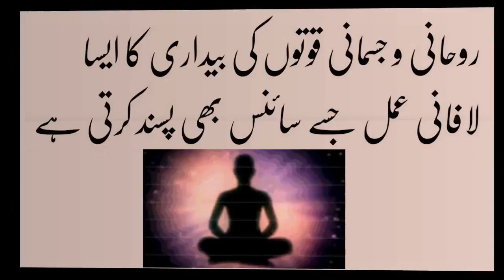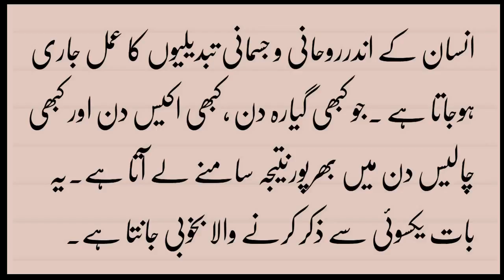The Secrets of Muraqaba –the Sufi Science or technique in urdu